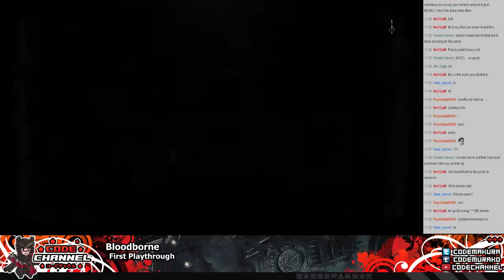Bloodborne Ep.30 -- Snake Eater (June 13th 2015)